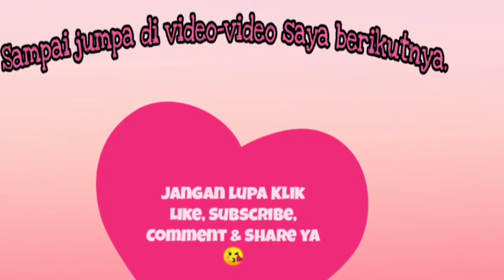Info Diet DEBM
DEBM merupakan diet rendah karbo tinggi lemak/protein
Dalam keadaan rendah karbo, tubuh mulai menggunakan lemak sebagai bahan bakar.

SARAPAN, WAJIB Max dalam 1 jam setelah bangun tidur :
SARAPAN TANPA KARBO (SANGAT PENTING), Contoh :
Telor rebus,
ikan bakar,
Ayam goreng (tanpa tepung),
Alpukat,
Susu protein
Keju

MAkan siang – malam
NASI / MIE / BUAH DIGANTI dengan BUNCIS/WORTEL/SAYURDAN DAUN
Anda boleh memilih untuk langsung mengganti semua nasi dengan buncis/wortel semuanya atau secara bertahap (dimulai dari ganti 1/2 nasi dengan buncis)
Setiap kali makan harus ada protein hewani
Jam 9 dan jam 3 sore selalu ingat minum 3 gelas air putih (Dan bebas minum air putih di luar jam 9 dan 3 sore, tapi jam 9 dan 3 sore wajib)

Minumnya Air, teh atau kopi , semua tawar tanpa krimer/gula
MAkan malam dibatasi jam 6 sore (untuk pemula jika masih pakai karbo walau sayuran yang diijinkan)
Jika jam 9 malam lapar, Hanya boleh makan keju/alpukat/telor

SETIAP KALI MAKAN HARUS ADA PROTEIN HEWANI (Misal Telor, ikan, keju, daging)

CARA MASAK :
BOLEH Goreng, pakai minyak, boleh pakai garam, micin, Vetsin
BOLEH  PEDAS, Boleh Pedas Banget ,
Boleh PEdas Buanget selama ga sakit perut
NO Gula, kecap, tepung , Saos2an , Saori (Toleransi boleh sebagai perasa 1 sendok per 1 kilo masakan, lebih baik tidak pakai)
NO Bumbu kacang